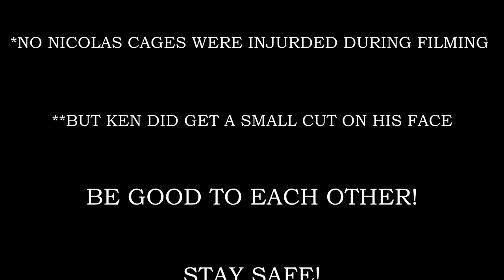Homemade Fightclub: A Short Film by Ken Hall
Created, Performed and Edited by Ken Hall

Commissioned by Morro and Jasp for Send In The Clowns